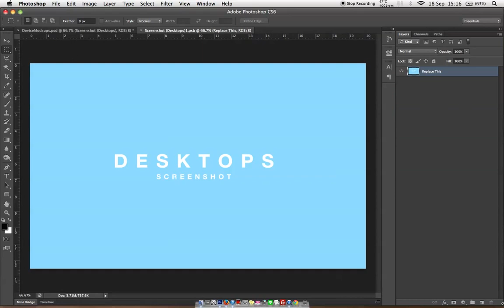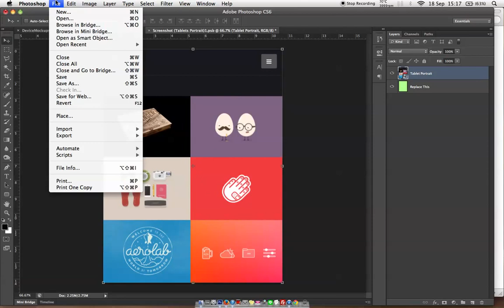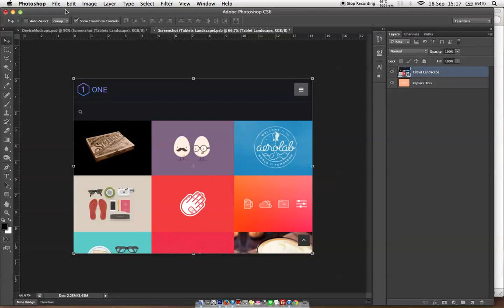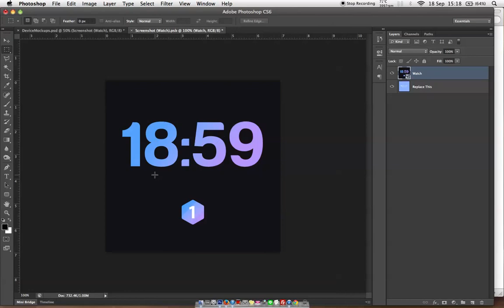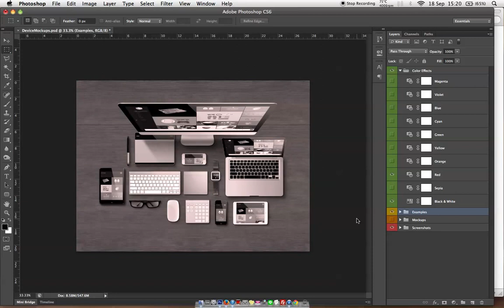Devices Mockups mockup Tutorial photoshop smart object responsive design apple devices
This Device Mockups allows you to quickly display your designs and layouts into a digital device showcase.

Smart-layers allow rapid replacement of screenshots. Once you update the smart-layer, all devices running that screenshot are instantly updated!

This pack contains 24 mockups.

In the single PSD file comes all original devices, along with 6 made examples.

Cropping, changing perspectives and layer masking are not needed. Simply pop in your new screenshot and everything is automatic.